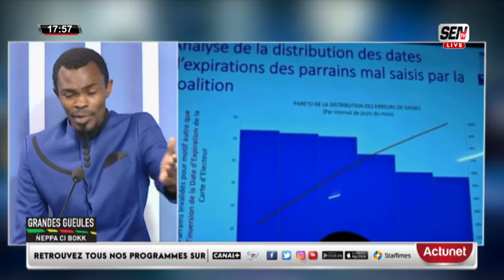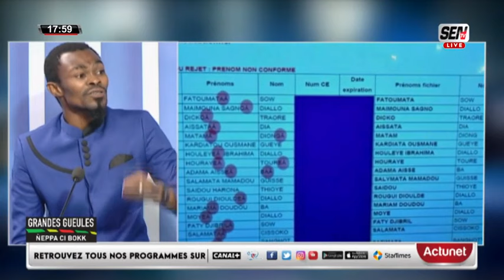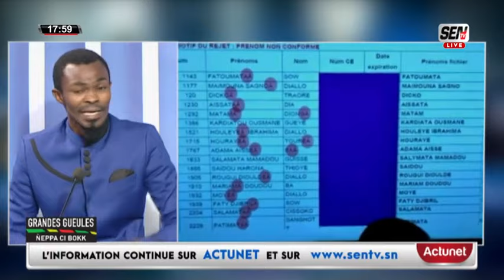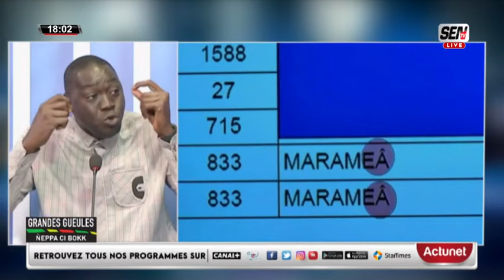SERIGNE NIANG : une Election sans Bougane , Abdouramane Diouf Et Ousmane Sonko Du Election...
🛑LES GRANDE GEULES DU VENDREDI 12 JANVIER 2024 :Controle de Parrainage suite et pas fin : Mimi et Abdourahmane Diouf en ordre de Bataille,Bougane Annonce la caravane Dogali Benno pour le départ du Régime.Quelle Lecture ?